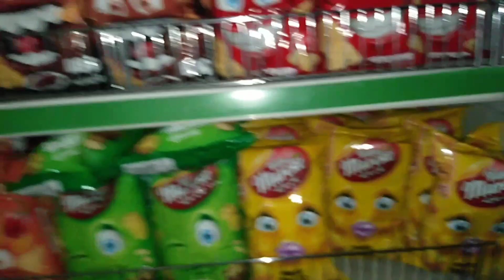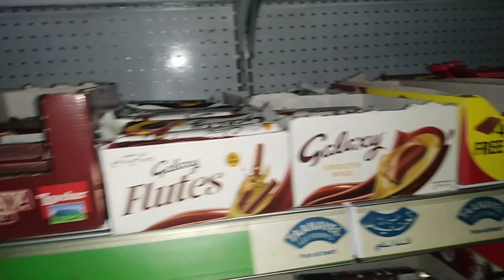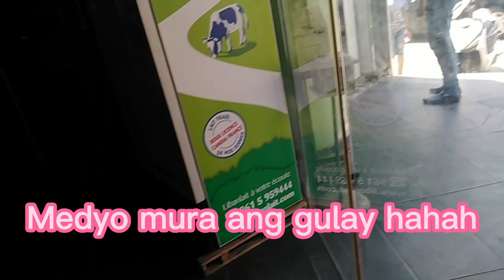LIKA BILI TAYO NG ATING LULUTUIN/AT MAY KAKAIBANG PANGYAYARI SA LOOB /TATAK LEBANON/OFW LEBANON LIFE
Hello guys pls support my new aplaod vedio, sana po magustustuhan nyo, sa ganitong pangyayari sa lebanon lagi po tayo handa at wagmawalan ng pag asa at magdasal lagi,